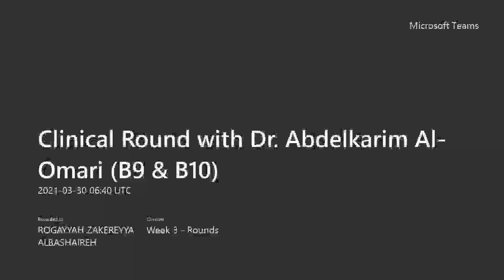Clinical Round with Dr. Abdelkarim Al-Omari (30/03/2021)